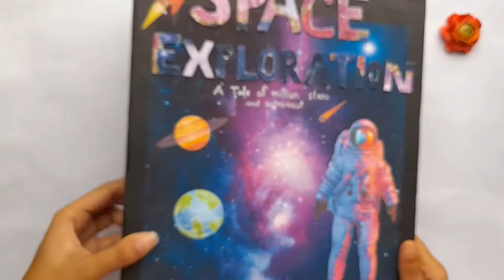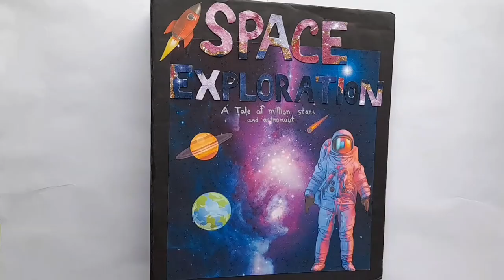Scrapbook Display Video/ Scrapbook Ideas/ Science based Scrapbook